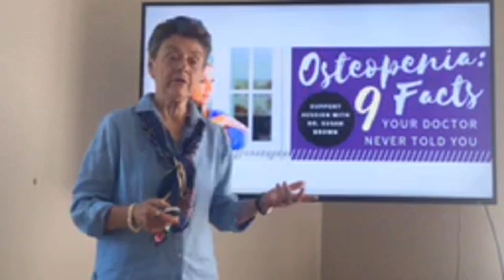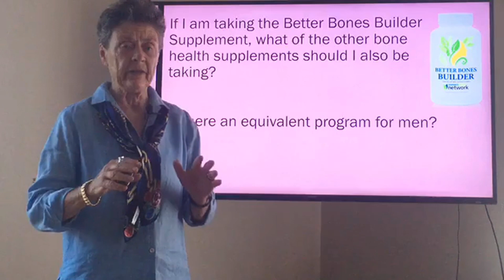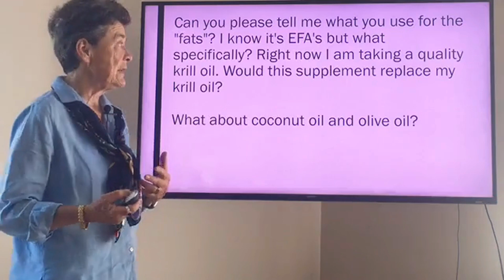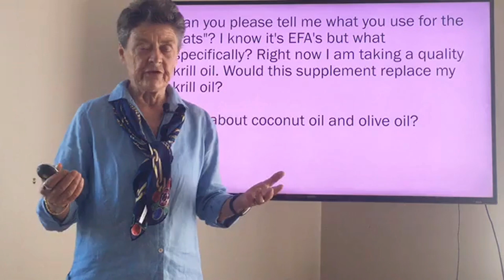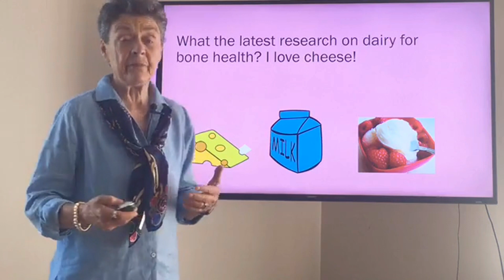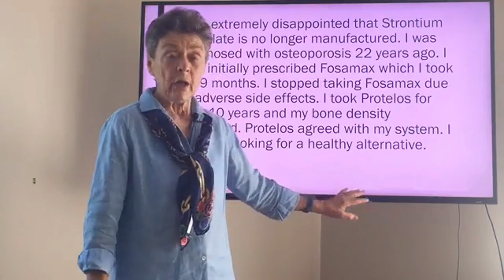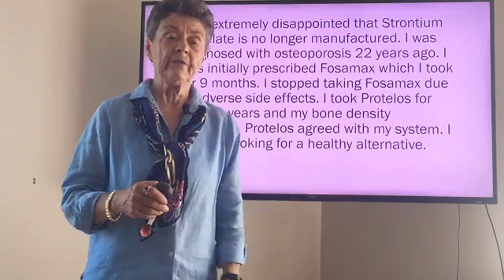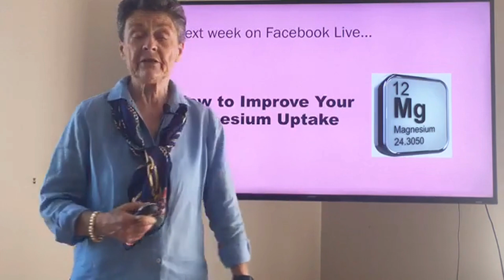Dr. Brown answers your questions!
Dr. Brown answers questions from various clients and followers about several bone health topics.

Client has been trying to exercise, take supplements, and eat a bone healthy diet for a couple of years, but bone density scores are only slightly improving. Should she be concerned? 00:48
If a client is taking the Better Bones Builder supplement, what other bone supplements should they be taking? Is there a specific program for men? 2:06
What do you recommend for 'fat', aka EFA, supplements? Coconut oil? Olive oil? 4:33
What is the latest research on dairy for bone health? 6:58
What is a healthy alternative for Strontium Ranelate? 8:21
Is Zyrtec harmful to bone health? 11:38

Transcription:
hello everyone I'm dr. Susan Brown
director of the Center for better bones
it's great to be with you today I'm
going to answer a few of the questions
that we've been receiving over the past
week we received many questions and
every week I like to answer a few as we
begin I want to remind you about the
really interesting course we have coming
up on osteopenia this is an online
course you can still sign up for it it's
going to begin the end of September and
you can learn everything your doctor
never told you about osteopenia and you
can be empowered and set aside any fear
you have about osteopenia and learn how
to build a lifelong bone strength I hope
you join us now in the meantime to the
questions the first question is a very
interesting type of question from a
woman who's been really doing a pretty
good job I've been trying to exercise
take supplements and eat a bone healthy
diet for a couple of years now what
might scores and she means her bone
density scores are only slightly
improving should I be concerned
or is this normal for a 59 year old
woman at least I'm not getting worse and
I would say to her that it's really very
good if you can stabilize bone the
average woman at 59 is losing bone
perhaps 1% or a half a percent the years
so she's stabilized that's great if you
do all the basics like she's doing all
the basics parts of the better bones
program uses supplements like the better
bones builder you can generally
stabilize bone if you want to build more
bone you definitely need to do a higher
impact
Sciences now we're going to talk about
that here and also in our exercise
channel that's coming up there would be
letting you know about soon so it's
great it's not getting worse to be happy
we can enhance some aspects of this
particularly the muscle building the
strength training if we want to have
more than stability if we want to
actually build bone the next question is
if I am taking the better ones builder
supplement what other of the bone
nutrients do I need to take the better
bones builder is unique in that it's the
most comprehensive bone formula on the
market I formulated it to include the 22
key bone building nutrients plus 20
other nutrients all of which are
essential for excellent body health so
you end up with a very comprehensive
multivitamin mineral that's particularly
focused towards bone and for most people
this is all they really need this
builder is also unique and then it
alkalizes it has minerals and alkalizing
forms so it will put your pH back into
balance in almost every case now should
you say I'm taking this builder and I
still have a bit of an acid load as
measured by the first morning here and
not being six point five to seven point
five being lower than that then we'd say
well we've got to increase the
alkalizing compounds so we would use
magnesium in an alkalizing form add it
to the builder are we weight and the
special vitamin C powder that we have
available that is actually an ascorbate
that alkalizes so sometimes you add
magnesium the buffered